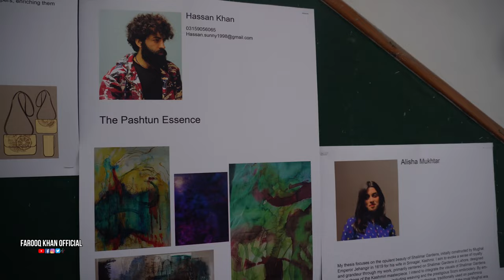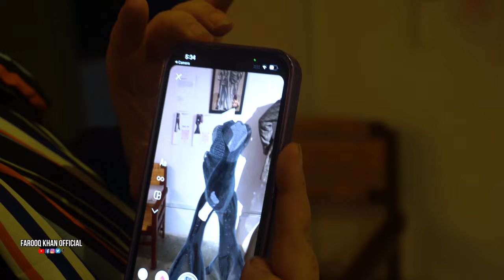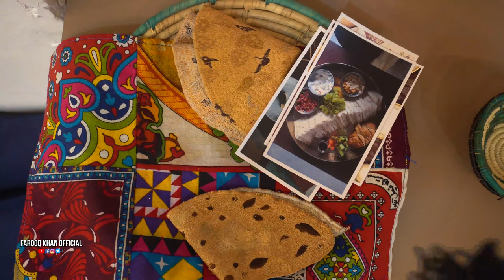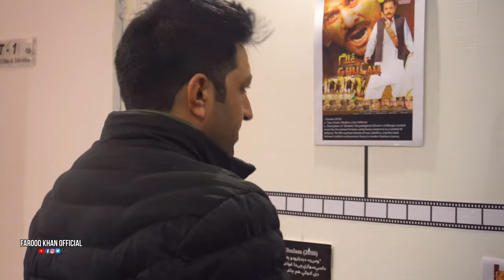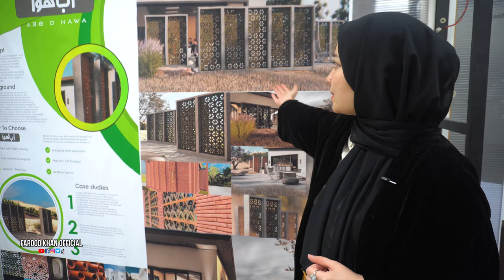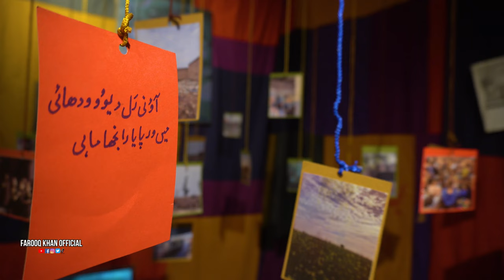Unleashing Limitless Creativity: NCA Thesis Show Highlights 2023-24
NCA Degree show at National College of Arts, Lahore. Watch how these students have done their final projects with innovative and creative ideas.